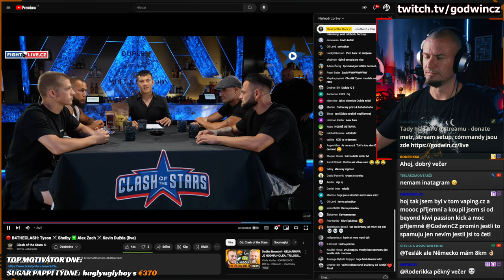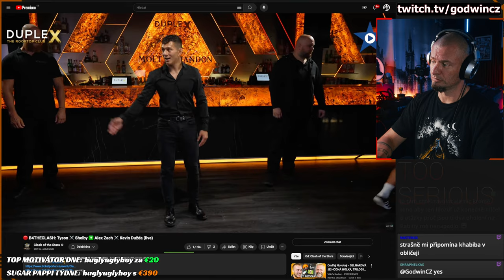Alex dostal facana a ŘEKNE NÁM O TOM | B4THECLASH HIGHLIGHTS - Zach vs. Dužda + Tyson vs. Shelby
Tak tohle byla dávka nudy dosud nevídaná